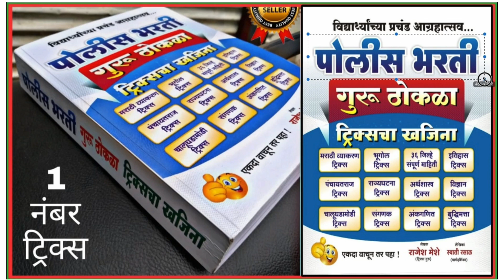पोलीस भरती चा फॉर्म अजून भरला नाही 😲 | Police Bharti Form 2022 | maharashtra police bharti form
👉 पोलीस भरती गुरू ठोकळा
लवकर खरेदी करा. 👇👇

100% ट्रिक्स ने सर्व विषय कव्हर

सामान्य ज्ञान, चालू घडामोडी
🏆Police Bharti Question paper,Talathi Question Paper,MPSC Question Papers
🏆Talathi Bharti 2021, Police Bharti 2021,MPSC 2021,Arogya Sevak Bharti 2021
🏆 Police Bharti 2021 Notes
🏆पोलीस भरती 2021 , तलाठी भरती 20

🌍 Video COVER ::
Mumbai police vacancy
mumbai city form bharane
police bharti form kothe bharava
police bharti 2022 form kasa bharava
police bharti form filing process 2022
पोलीस भरती फॉर्म भरण्याची प्रक्रिया 2022
पोलीस भरती आवेदन अर्ज भरणे
police bharti 2022 form filing last date
मुंबई शहर बृहन्मुंबई फॉर्म भरणे प्रक्रिया
पोलीस भरती फॉर्म
पोलीस भरती फॉर्म 2022
पोलीस भरती फॉर्म कधी सुटणार
पोलीस भरती फॉर्म भरण्याची तारीख
पोलीस भरती फॉर्म कधी सुटणार आहेत
पोलीस भरती फॉर्म कसा भरायचा
पोलीस भरती चा फॉर्म कसा भरायचा
पोलीस भरती चा फॉर्म कसा भरावा
पोलीस भरती ऑनलाईन फॉर्म